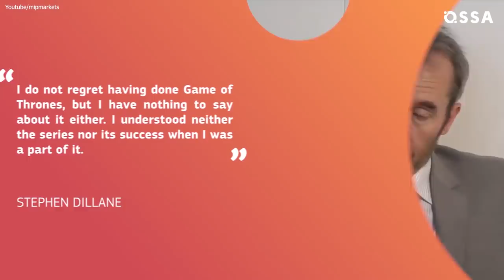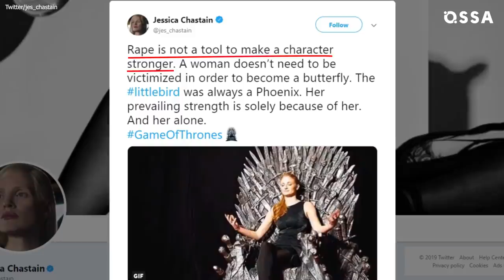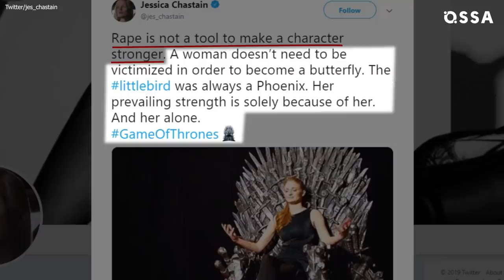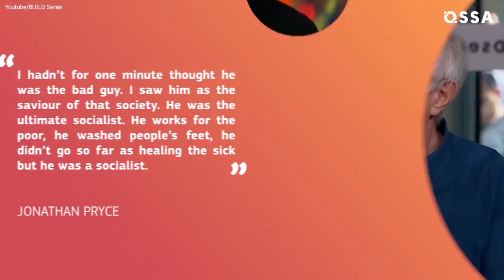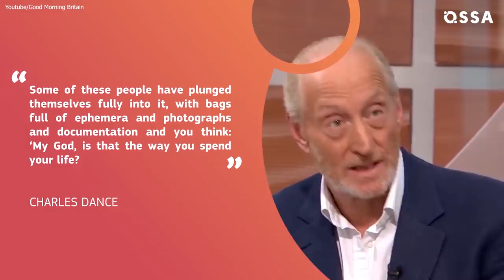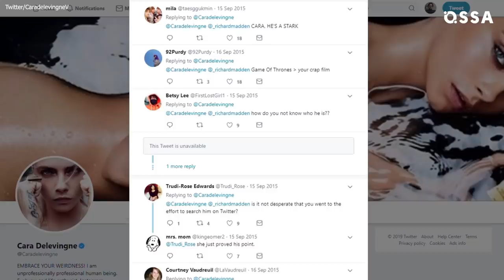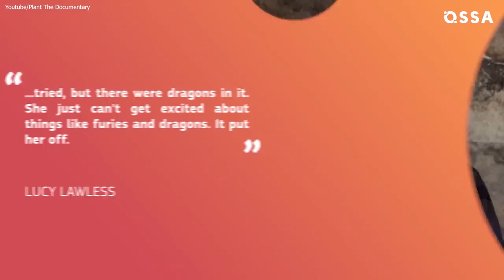The Real Reasons Why These Celebs Can't Stand Game of Thrones |⭐ OSSA Reactions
It seems like everyone is going crazy about Game Of Thrones. But some celebrities definitely can't stand Got!

Stannis wasn’t really anyone’s favorite character on Game Of Thrones, unless they were fans of creepy zealots, but who would deny that Stephen Dillane is a good actor? Find out why he isn't the biggest fan of HBO hit!

Mayim Bialik, the star of other TV hit, The Big Bang Theory, isn't also a Game Of Throne's advocate. However, recently Jessica Chastain shared Maylim's opinion.

Jack Gleeson, Jonathan Pryce, Charles Dance have their own reasons to dislike the show.

Ian McShane and Lucy Lawless, probably, prefer Gods to dragons!